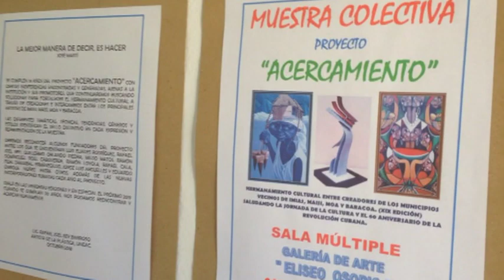Cuba A Dream within a Dream Part 1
A three part short film by the Cuban Artist Raul Speek who was part of the famous artists group of the 1980s.  They were the most compelling group of artists who gathered around the screen printing studio of Rene Portecarro in Havana under the guidance of Aldo Menendes.  These short films took place in Cuba in 2018 where Raul travelled and filmed all around Cuba from Havana to Baraccoa visiting friends and other artists.  It is a poetic documentary on the cultural iconography of Cuba.  Sometimes it uses music and at other times exploits the silence,. Raul considers these three documentaries as part of the diaspora of what is happening to Cuban art around the world today.  Raul is currently resident in Solva, Pembrokeshire